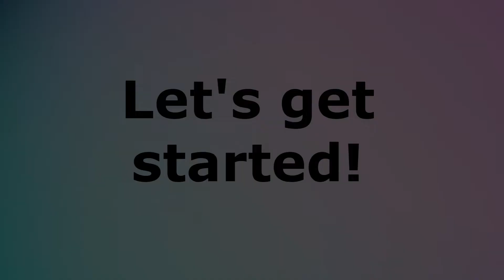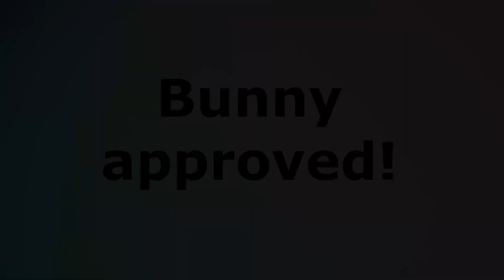Easy DIY BUNNY SLIPPERS (upcycled)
It's almost Easter so I thought it would be a great idea to upcycle an old pair of slippers into bunny slippers!  With one black ear and one white ear, it looks just like my rabbit Shandi.

Silly Bunny Shandi is a free roam Mini Rex and British Spot mixed rescue rabbit.  Her favorite thing to do besides eating is making YouTube rabbit videos!  Whenever she hears her mom taking out the camera, she dashes out to make sure mom will be filming her.

Lots of love from a sweet little bunny girl and her mom 💜